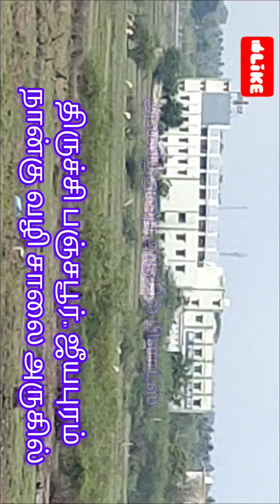Trichyplots dtcp வீட்டுமனைகள்